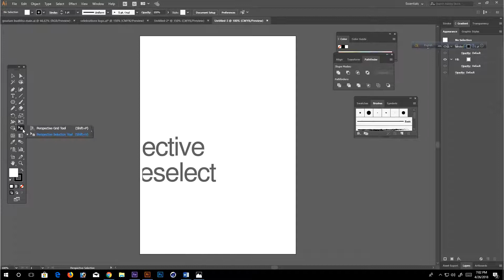How to Hide the Perspective Grid | Adobe illustrator | Quick Tips and tricks- 01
A quick tip how to hide or show the perspective grid in Adobe Illustrator.